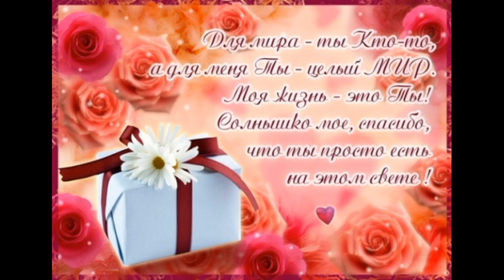День святого валентина